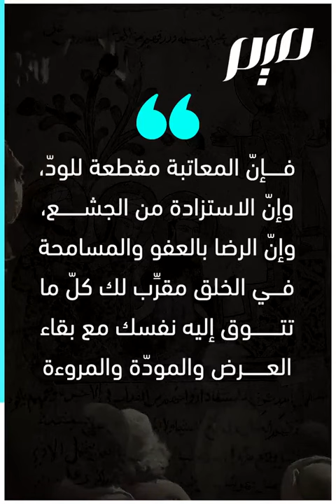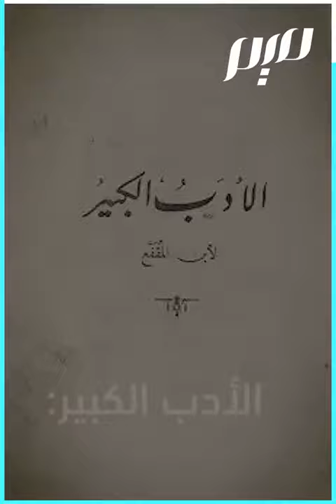"الأدب الصّغير والأدب الكبير".. كنز ابن المقفَّع في المواعظ والحِكم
عُرِف الأديب النابغة عبد اللّه ابن المقفَّع بكتابه الشهير: "كليلة ودمنة". ولكن هل تعرفون أنّ له كتابًا آخر لا يقلّ قيمةً عنه عنوانه: "الأدب الصغير والأدب الكبير"؟